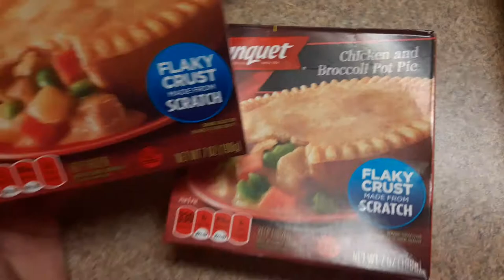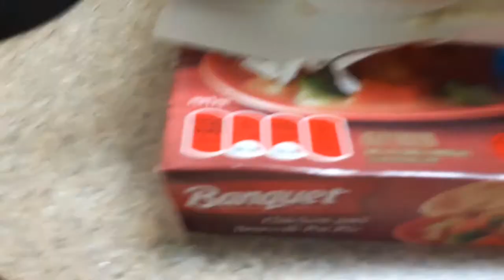banquet hot pockets with broccoli